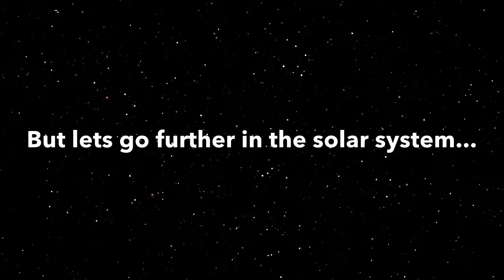5 Amazing Facts About Jupiter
Jupiter is the 5th planet from The Sun. It is also the biggest planet in our solar system. This video has moving images like other YouTubers and also has titles. This video will provide you with the information that you’ll need to know about Jupiter. All the best, ~Mr. Crazy Clever